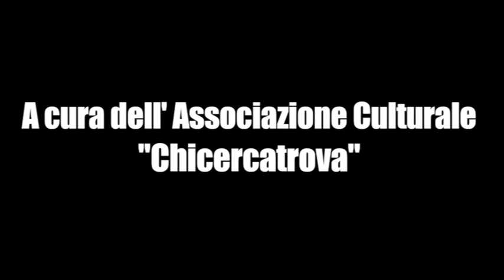28 maggio 2014 - A un anno da papa Francesco (prof. Ermis Segatti)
Un papa che rivoluziona la storia e il modo di essere Chiesa? A una anno dalla sua elezione ne parla il prof. Ermis Segatti in una conversazione presso il Centro Chicercatrova di Torino